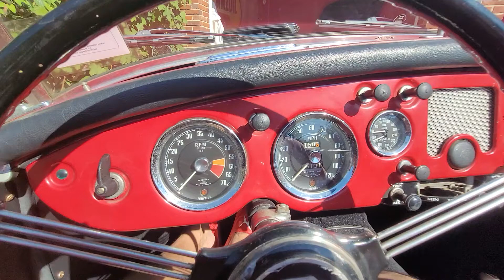MGA cold start new